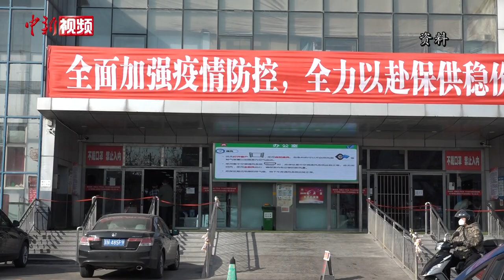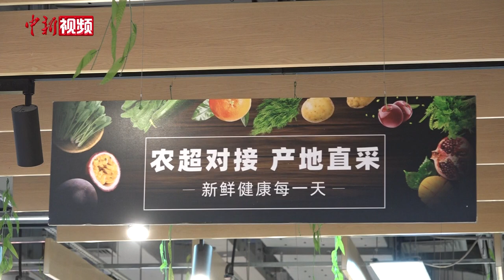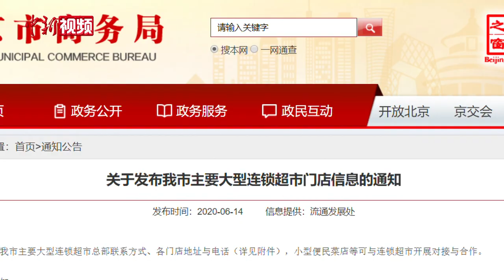探访北京超市：生鲜蔬菜供应充足 价格稳定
自北京新发地农产品批发市场暂时休市后，北京的蔬果供应情况备受关注。6月15日中午，记者来到西城区物美三里河店。超市内生鲜蔬菜区的货架上，蔬菜水果等摆放整齐。有个别货架上的产品已经卖空，工作人员正抓紧补货，不少民众有序选购。